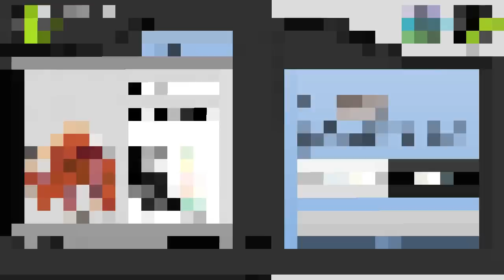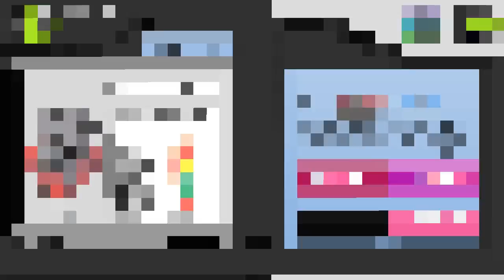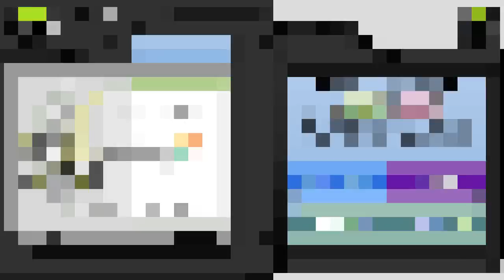Si los Aliens de Ben 10 fueran Pokémon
Como serian los aliens de la serie original de ben 10 si fueran Pokémon, tipos, estadísticas y todo eso, en honor a @medichistesarchivosben1031 y su antiguo canal que ahora es de otra persona.